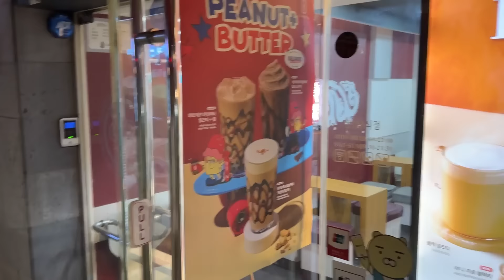実はこっちのチームも韓国で…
Audible版はこちら

キングコング梶原のゆる〜いチャンネルです。

会員アプリ「カジサックの楽屋」はこちら！

TVerとhuluでも見逃し配信中！